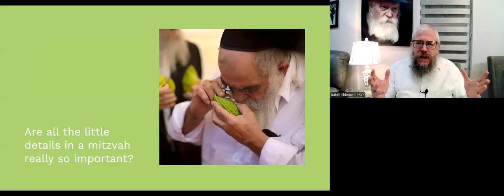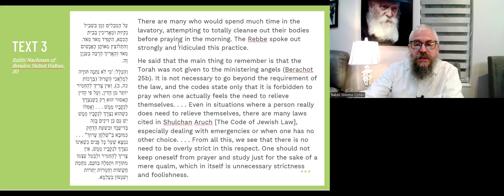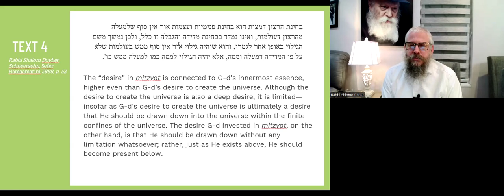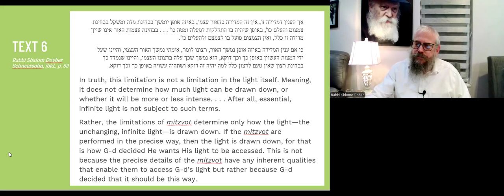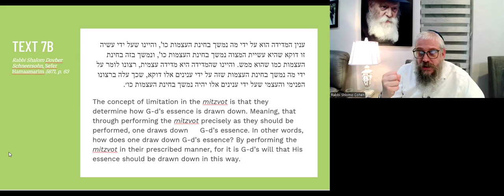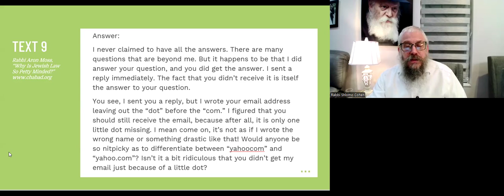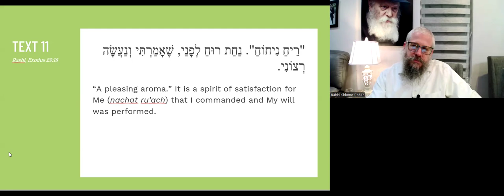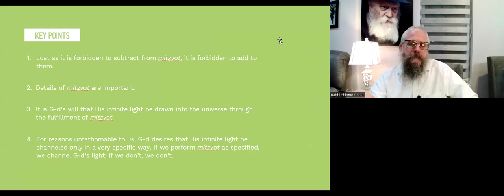PORTAL TO INFINITY - Why Tiny Details Matter to a Mighty G-d | TORAH STUDIES - Re'eh - 5784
To Activate the Magic, You’ve Got to Follow the Recipe

Many find the high level of detail in Jewish observance frustrating, or even petty; could an infinite G-d really care if I light Shabbat candles a minute later or earlier?

 Well, actually, the answer is yes: deviating from the recipe will not bake the cake!